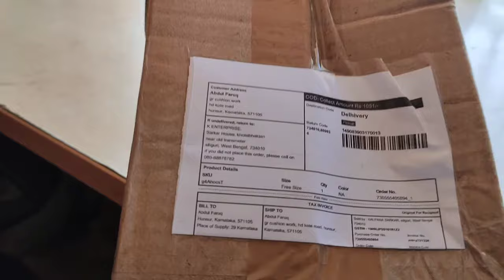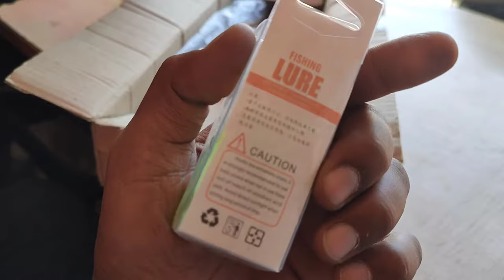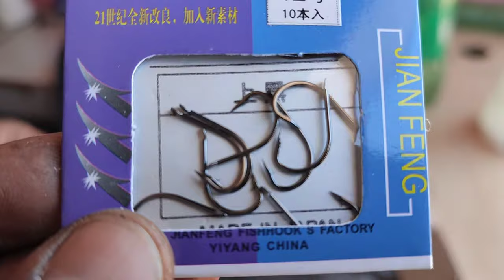Meesho online Unboxing (Fishing Rod)₹1050😱😯👌🏻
Meesho online fishing rod...
  buy ₹1050 abirs fishing rod
     very nyc quality